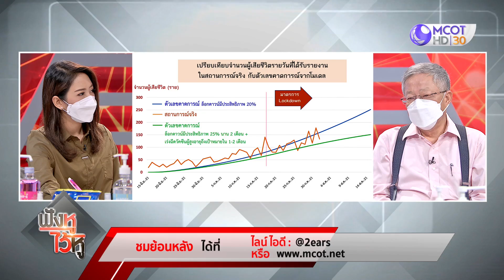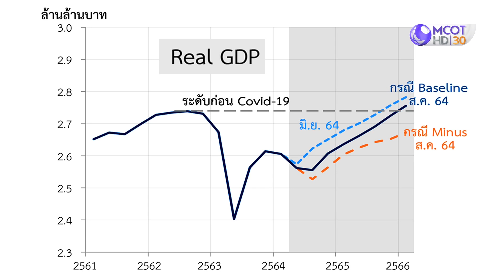(คลิปเต็ม) ธปท.ปรับลดประมาณการการขยายตัวเศรษฐกิจไทย | ฟังหูไว้หู (4 ส.ค. 64)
ฟังหูไว้หู | 4 ส.ค. 64 On Air

กนง.คงอัตราดอกเบี้ยนโยบายร้อลย 0.5 ต่อปี, ธปท.ปรับลดประมาณการการขยายตัวเศรษฐกิจไทย, กกร.หั่นจีดีพีปี 64 เหลือติดลบ 1.5-0%